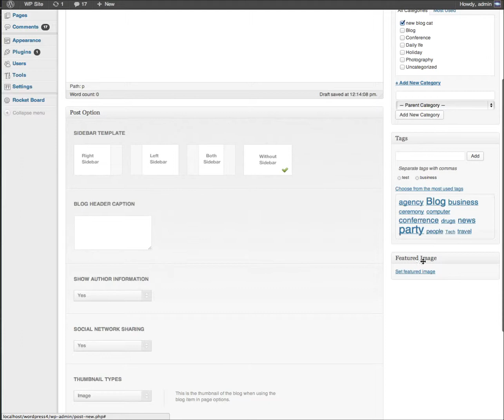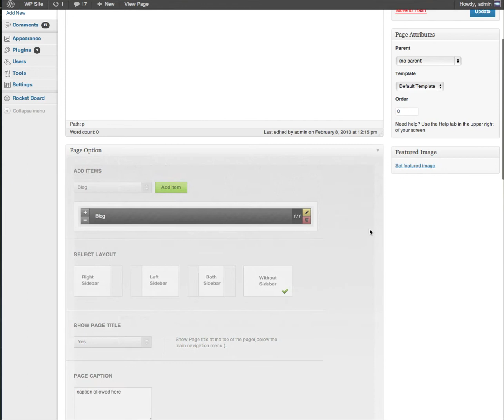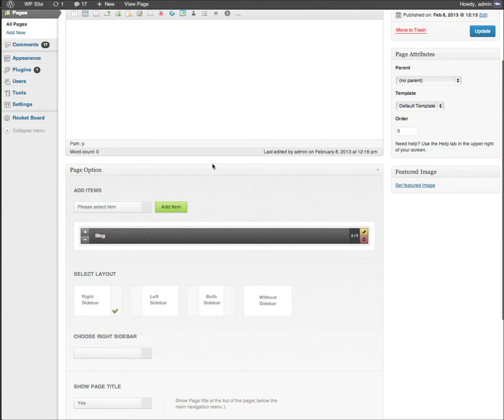Rocket Board - Creating Blog